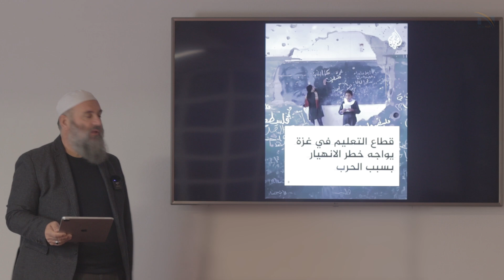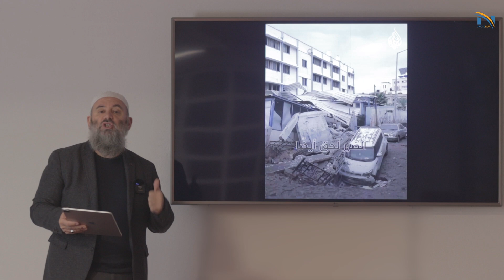Arsimi dhe shkollat në Gazza - Hoxhë Bekir Halimi